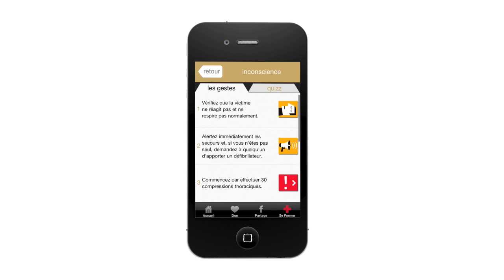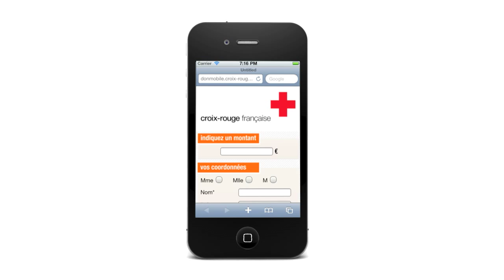L'Appli qui sauve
L'Appli qui sauve vous permet de tester vos connaissances et de porter secours en cas d'urgence : grâce à la rubrique "J'agis", vous saurez comment porter secours, étape par étape.

Retrouvez-nous sur Twitter et chaque jour du 20 au 28 Janvier, soyez le plus rapide à répondre à la question qui vous est posée et gagnez

Une coque iPhone pour les 10 premiers
Une formation PSC1 en plus pour le premier
Une formation IPSD en plus pour le second